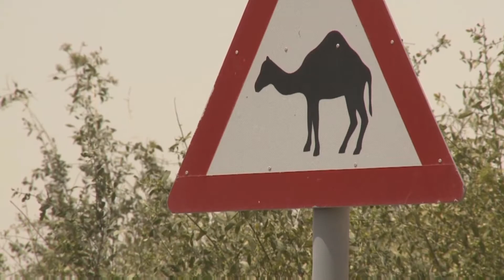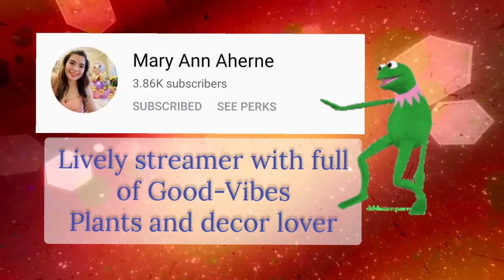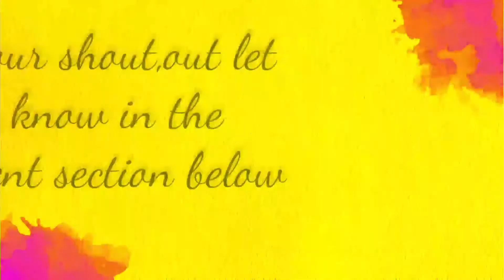Friends Random shout-out |Ms Listan